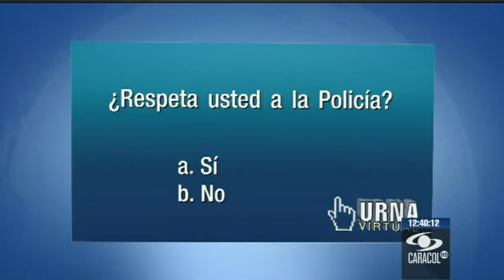Hasta con materas y escobas han agredido a 1.200 policías este año - 1 de Octubre de 2013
A la intolerancia y el irrespeto a la autoridad atribuyen los crecientes casos de civiles atacando a la fuerza pública en Colombia.